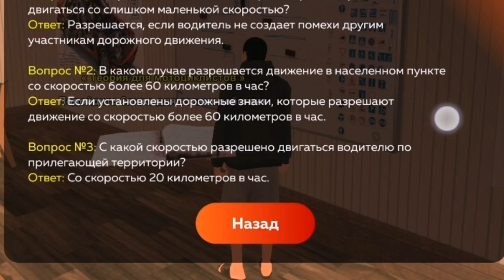КАК ПОЛУЧИТЬ ТАНК В КРМП БЛЕК РАША ?